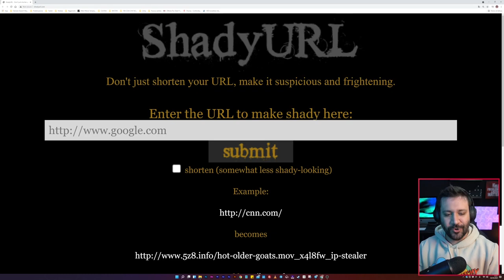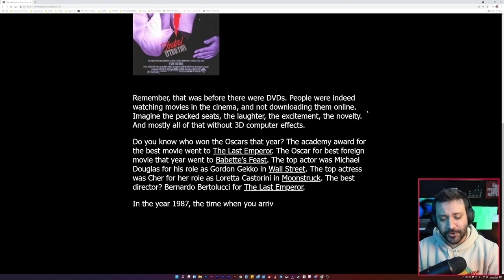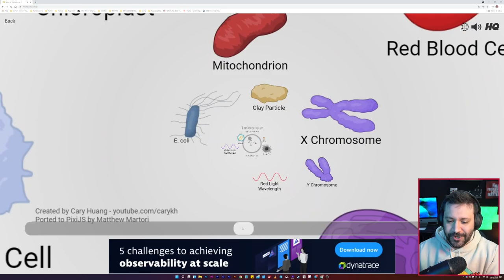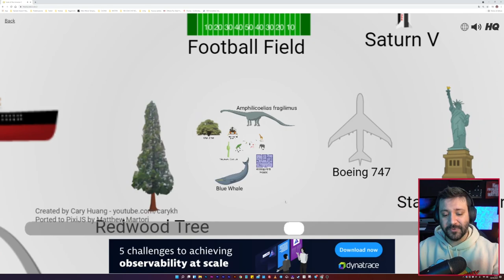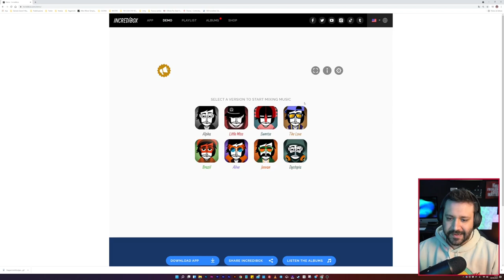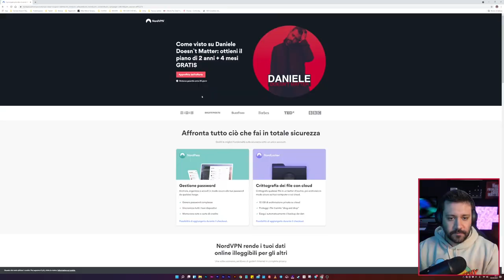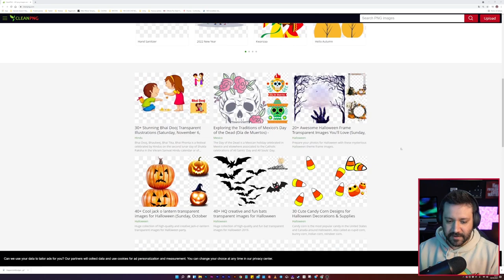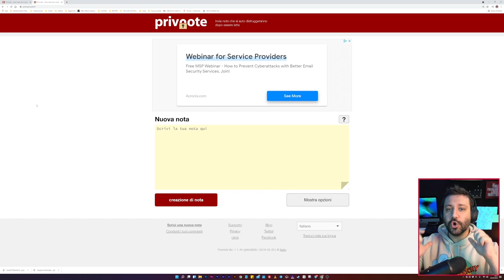IL SITO DELL'UNIVERSO | 100 Siti Che Non Sai EP. 1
Vai su per avere un forte sconto più un bonus aggiuntivo gratuito!
Prova NordVPN per 30 giorni senza rischi grazie alla garanzia soddisfatti o rimborsati.

In questa prima puntata di 100 Siti che non sai, scopriremo siti curiosi e divertenti che vi faranno passare qualche minuto simpatico e siti che vi torneranno utili.